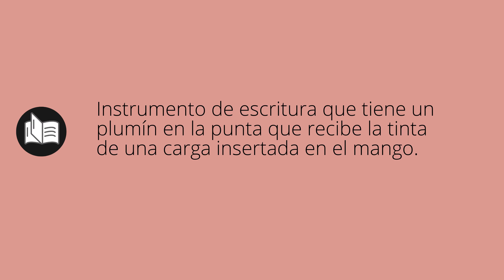Que significa ESTILOGRÁFICA • estilográfica SIGNIFICADO • estilográfica DEFINICIÓN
Que significa estilográfica en español. Cual es el significado y definicion de estilográfica. que es estilográfica. estilográfica definiicon en español. Todos los significados y definiciones del diccionario español.

Diccionario de la RAE (Kindle):
Diccionario de la RAE (Tapa dura):
Diccionario de primaria VOX:
Diccionario Esencial de la Lengua Española:
Diccionario Cambridge Español - Inglés: